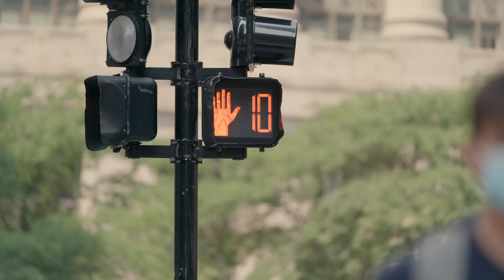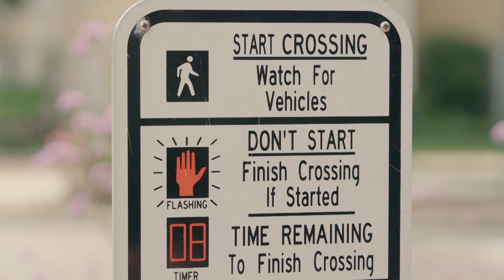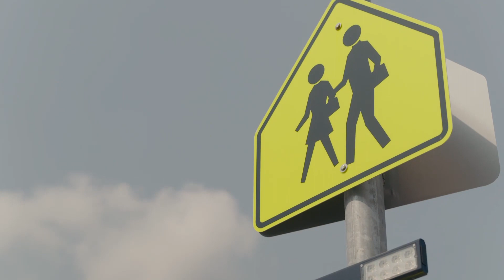Using road design and technology to support pedestrian safety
The Chicago Metropolitan Agency for Planning and Roadway Safety Foundation highlight different options communities can take to make travel safer for pedestrians.